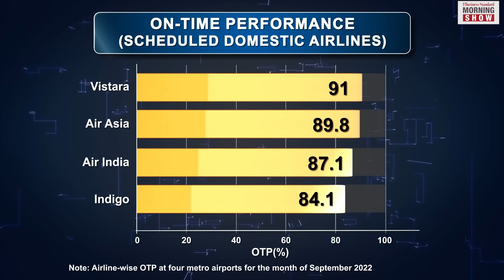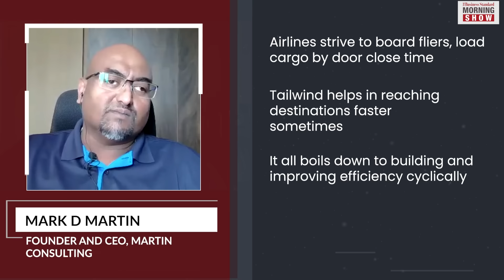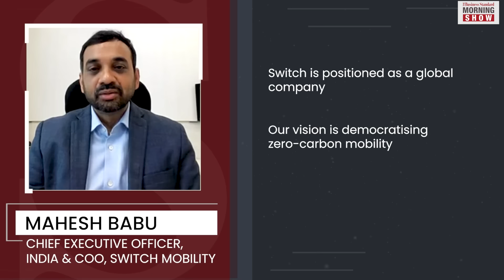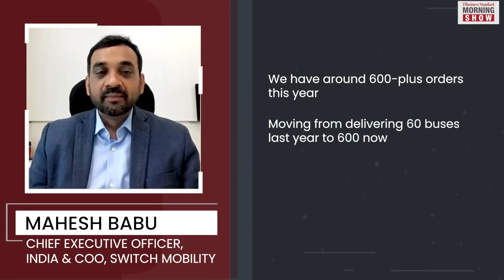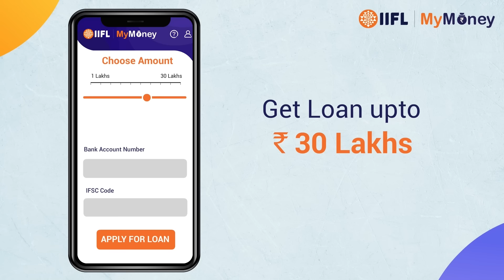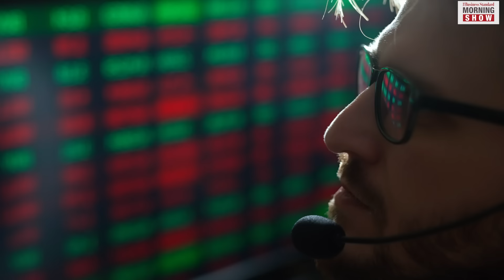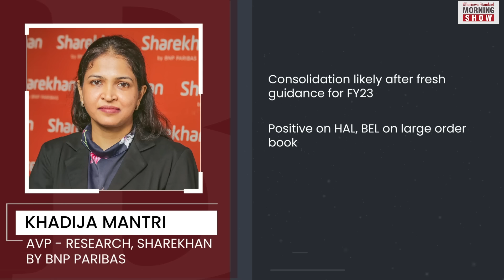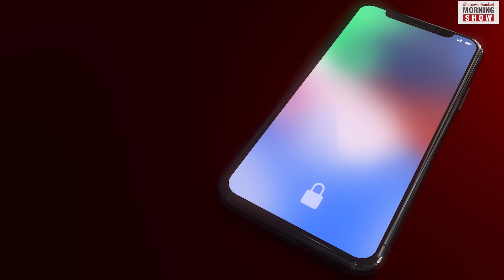TMS Ep295: Air India | Mahesh Babu | Defence-related Stocks | Phishing Attack | Business Standard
How did Air India beat Indigo? How is Switch powering up green mobility in India? Has the rally in defence-related stocks run its course? What is a phishing attack? All answers here

Time Stamp
0:52  Air India beats Indigo
8:00 Mahesh Babu
15:30 Stocks of Defence Sector
21:05  All About Phishing Attack